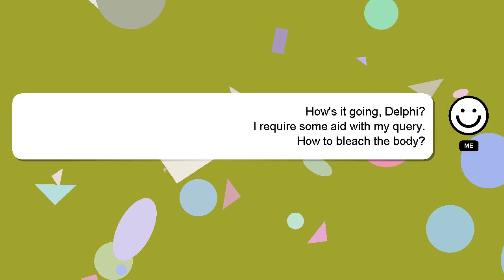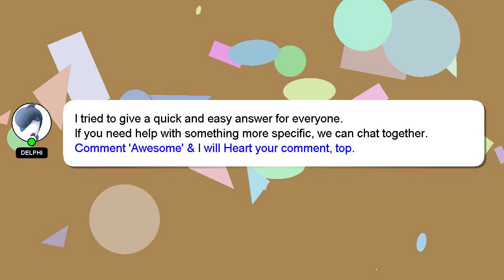How to bleach the body?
Allow me to introduce myself briefly, Welcome, I'm Delphi. I am here to assist you in getting the answers you need. - How to bleach the body?

If you require more detailed information, please don't hesitate to comment or chat with me. If you provide an answer, I will 'heart' it as a sign of gratitude.

*2 What we are experimenting :*